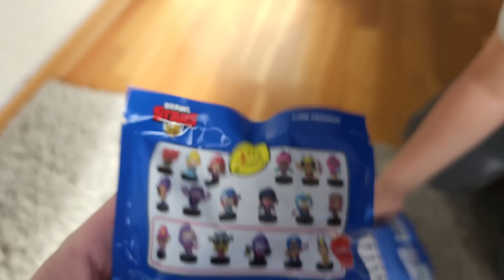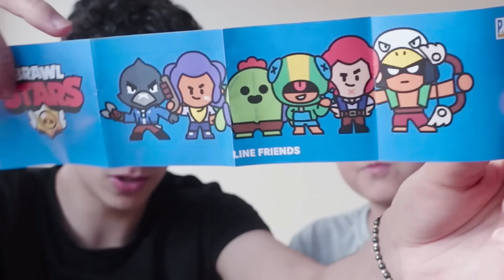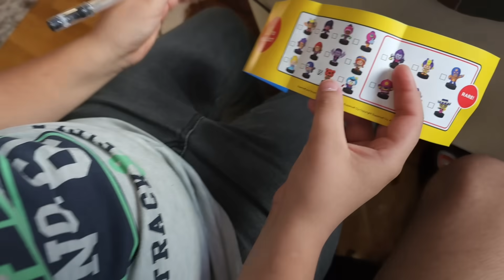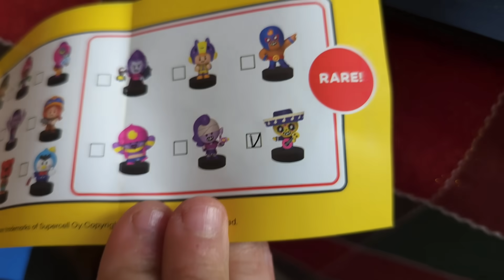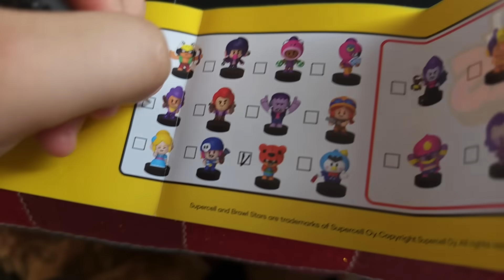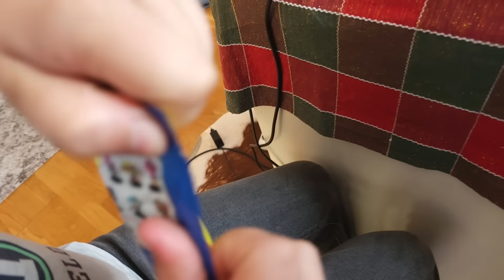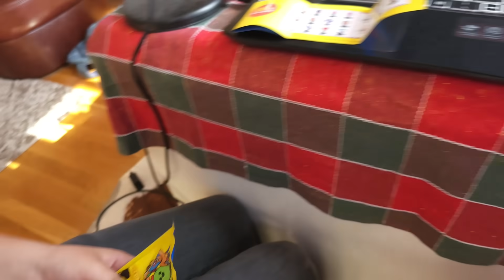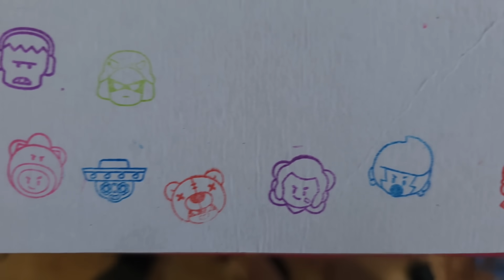БРОЛ СТАРС В РЕАЛНИЯ СВЯТ 😱😱